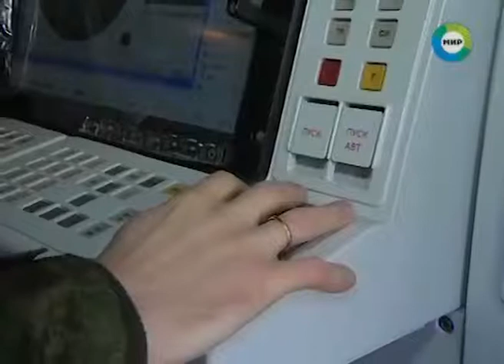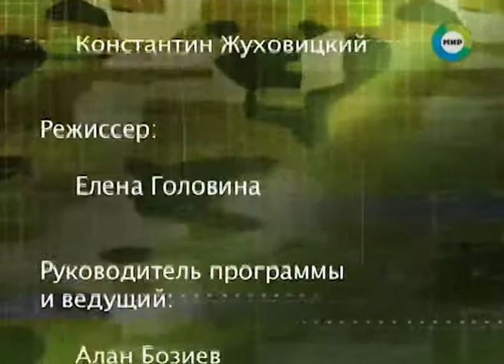Союзники Воздушный щит России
Репортаж о подготовке российских специалистов воздушно-космической обороны.
Гимнастика – один из важных подготовительных этапов. Без этого никуда! Курсанты способны не только держать физическую форму, но и делать всевозможные спецустройства. Настоящий рай для изобретателей!